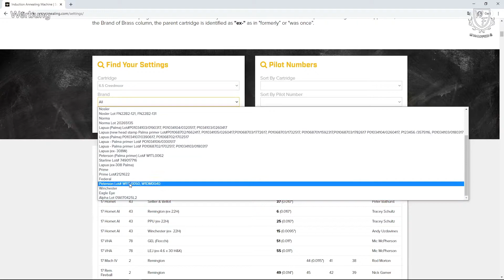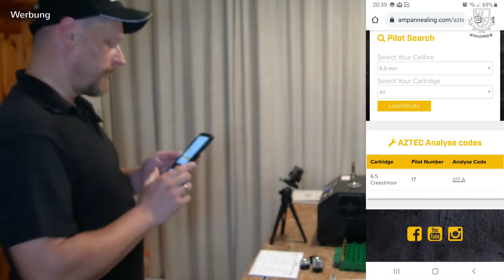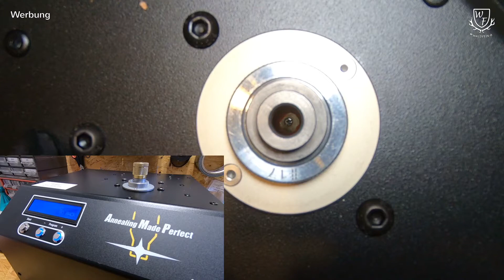Produktvorstellung: Annealing Made Perfect MK 2 - Unboxing und Setup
Was für eine Maschine - Labor und Hülsenglühgerät einem! Die AMP Annealing Made Perfect MK 2 aus Neuseeland analysiert im AZTEC Mode erst das Hülsenmaterial und ermittelt so die perfekte Glüh-Zeit für die Hülsen-Charge. Anschließend glüht sie die Hülsen automatisch auf die perfekte Temperatur und Zeit. Was alles bei dem Gerät dabei ist und wie man es in Betrieb nimmt, das erzähle ich euch in diesem Video.